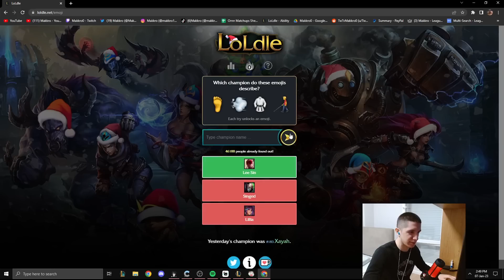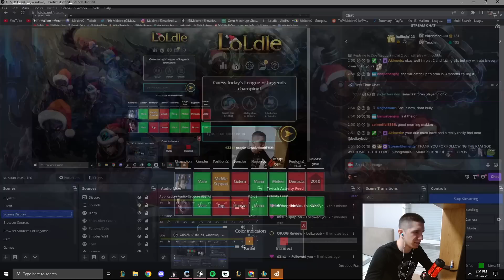This SMURFING Aphelios RAGEQUIT because of ME 💀 | Makkro